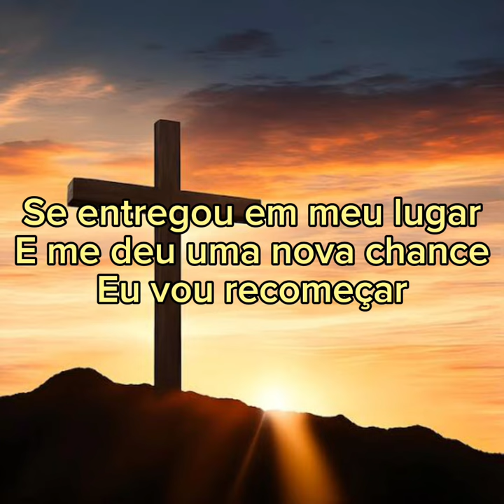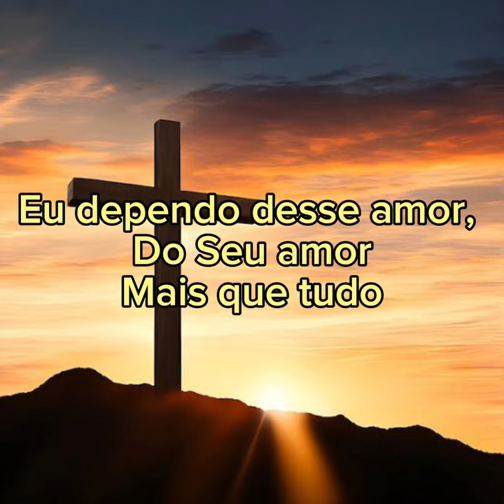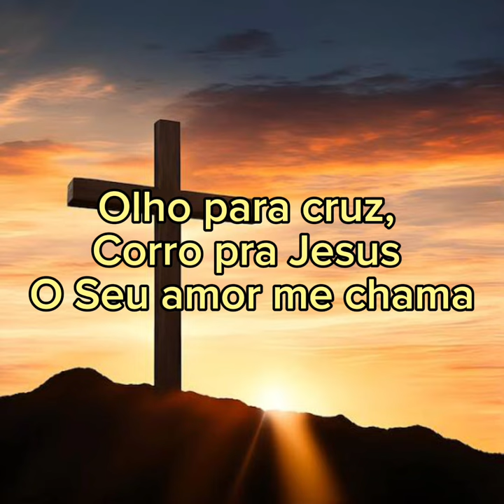Caio Alves - Vou Deixar na Cruz (Cover) | Kleber Lucas